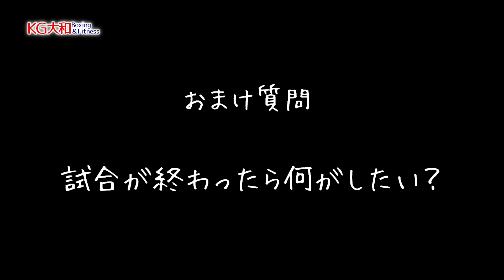【試合PV】2024.11.29 『ほほえみスナイパー』安藤教祐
『ほほえみスナイパー』安藤教祐、再起戦＆7年越しのリベンジマッチ！

5月のタイトルマッチ敗北からの再起戦となる今回の試合、対戦相手は山本智哉選手（横浜光）。
山本選手は、安藤が7年前の東日本新人王準々決勝で対戦し、4RTKOで敗北した相手です。

7年越しのリベンジマッチを制するのはどちらか！？
Pioneer of Fight Vol.9＆大和魂18
日時：2024年11月29日(金) 17:50試合開始
会場：後楽園ホール
全8試合 予定

= ライトフライ級 8R =
- 日本Ｌフライ級3位- WBCＬフライ級28位安藤 教祐 (KG大和)
vs
山本 智哉 (横浜光)

Pioneer of Fight Vol.9＆大和魂18 チケット販売サイト

500円から気軽にできる！